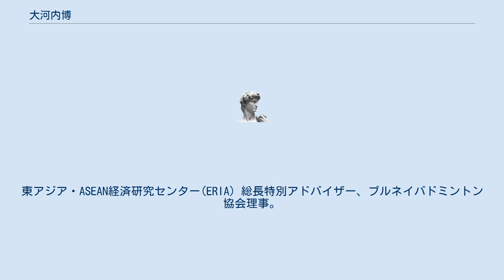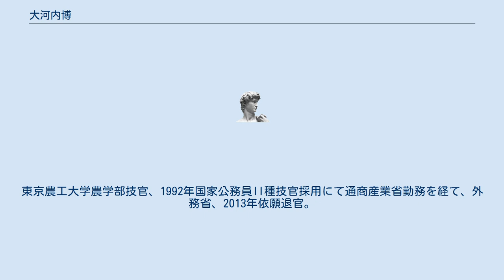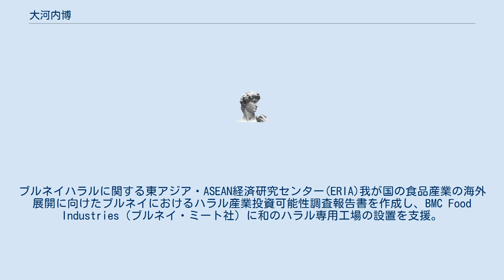大河内博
日本・ブルネイ関係
大河内 博（おおこうち ひろし、1967年3月23日 - ）は、日本の元経済産業省官僚。
元公益財団法人日本バドミントン協会国際委員。
東アジア・ASEAN経済研究センター(ERIA) 総長特別アドバイザー、ブルネイバドミントン協会理事。
一般社団法人日本障がい者バドミントン連盟 国際委員。
インドネシア日本ビジネス連盟(IJBF: INDONESIAN JAPAN BUSINESS FORUM) 顧問。
株式会社ギンレイサービス 特別顧問。
一般財団法人教育文化国際交流財団 顧問。
株式会社神田酪農 特別顧問。
立教大学 アジア地域研究所 特任研究員。
スマート・シールド・インターナショナル社ブルネイ 代表取締役。
スマート・コーティング・テクノロジーズ社ブルネイ 代表取締役。
 東京都出身。
日本大学農獣医学部を卒業。
東京農工大学農学部技官、1992年国家公務員II種技官採用にて通商産業省勤務を経て、外務省、2013年依願退官。
外交官時代のノンフィクションストーリー「ブルネイでバドミントンばかりしていたら、なぜか王様と知り合いになった。」（集英社インターナショナル）は、ノンキャリア官僚が異国の地で成し遂げた出来事を描いている。
2013年ブルネイに移住した。
移住後は、財務省からの依頼を受け、ブルネイ通貨金融庁に対して、日・ブルネイ外交樹立30周年記念として、記念硬貨発効を企画提案し、戦後6件目の法定通貨となる独立行政法人造幣局の海外受注案件を支援。
日本バドミントン協会籾井勝人副会長（当時：日本ユニシス代表取締役社長）のアジアバドミントン連盟会長選立候補を2011年アセアン支持を得て擁立。
ブルネイバドミントンの史上初となる2016年リオデジャネイロオリンピックのバドミントン選手（ジャスパー・ウーン・チャイ（男子シングルス）予選グループ敗退）出場を日本バドミントン協会籾井勝人副会長（当時:日本放送協会（以下NHK）第21代会長）や今井茂満専務（当時）と共に後押しした。
スマート・コーティング・テクノロジーズ社ブルネイの光触媒研究所を国立ブルネイ・ダルサラーム大学内に設置。
ブルネイ政府による研究開発に対する助成制度 ブルネイ・リサーチ・インセンティブ・スキーム（BRISc）を通じて大阪大学応用化学研究者らと共にカビ止め・錆止め光触媒を開発。
ブルネイ王宮イスタナ・ヌルル・イマン全面屋根（約30,000平方メートル）への光触媒塗布事業に採択された他、モスク黄金ドーム等への塗布も行った。
ブルネイハラルに関する東アジア・ASEAN経済研究センター(ERIA)我が国の食品産業の海外展開に向けたブルネイにおけるハラル産業投資可能性調査報告書を作成し、BMC Food Industries（ブルネイ・ミート社）に和のハラル専用工場の設置を支援。
千房株式会社（大阪）他日系企業を誘致した。
増子輝彦参議院議員と共に福島県産の食品の安全についてブルネイ側に説明を行い、それまで放射性物質検査証明書を、福島県産を除く日本産食品には産地証明書をそれぞれ求めてきた規制措置をブルネイ政府が撤廃するための後押しをした。
経済産業省と熱海市からの要請を受けて、2020年東京オリンピック・パラリンピックにおけるブルネイの熱海市ホストタウン登録について、両国政府当局者間での合意形成のための事前説明や根回しを行った。
ブルネイ観光局やロイヤルブルネイ航空の協力支援を受けて『ブルネイでバドミントンばかりしていたら・・・B-Lifeチャネル』youtube動画 公開している。